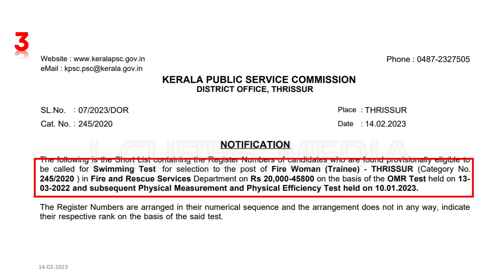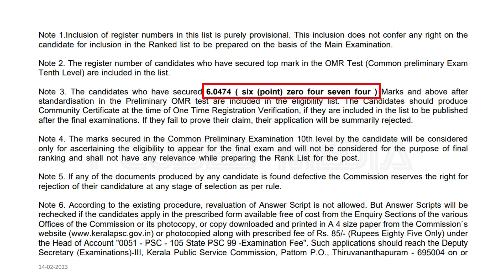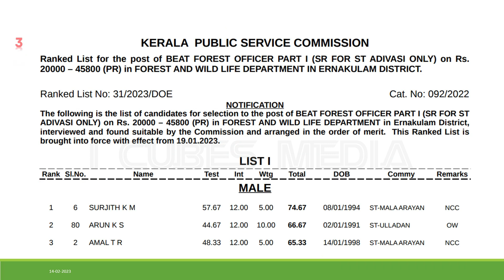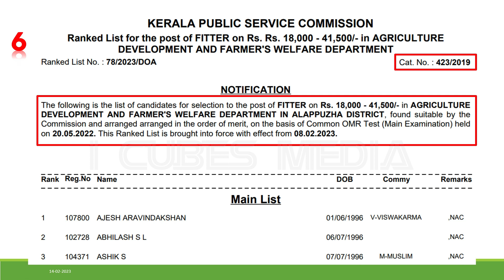PSC ഇന്ന് പ്രസിദ്ധീകരിച്ച ലിസ്റ്റുകളും CUT-Off മാർക്കും ഒഴിവുകളും 14.02.2023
Shortist- 5     Ranklist - 6